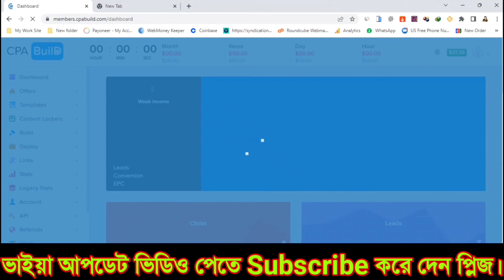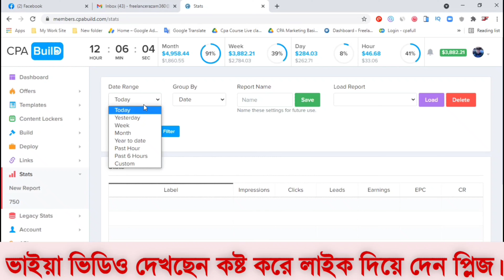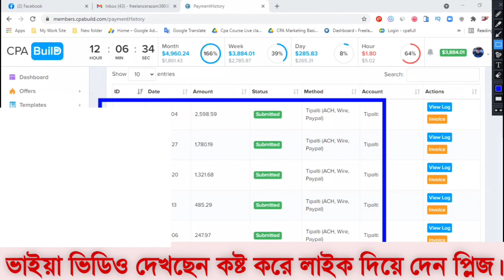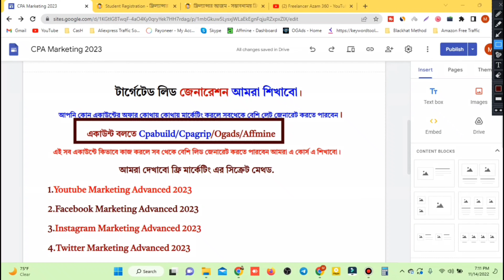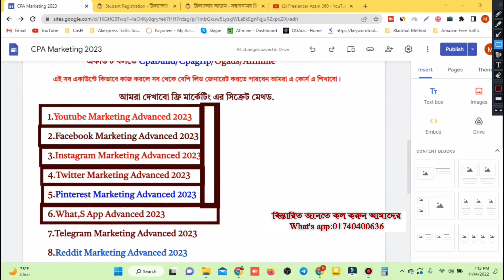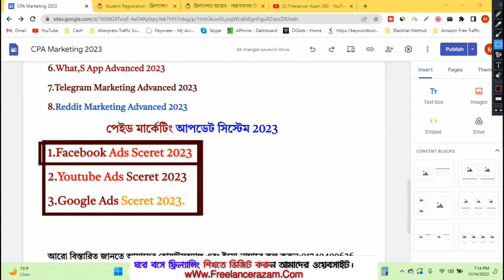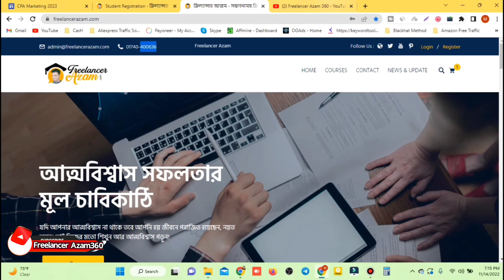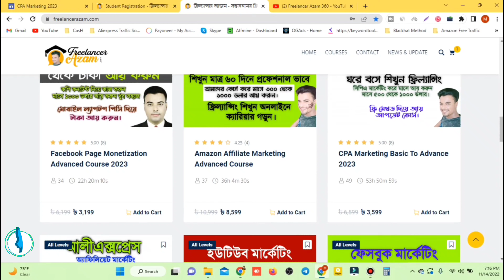How I Earn 4000$ 7 Days CPA Marketing For Beginners 2023(Cpa Paid Marketing Bangla Tutorial 2023)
আমাদের এই কোর্স সম্পর্কে আরো বিস্তারিত জানতে হোয়াটসঅ্যাপ নাম্বারে যোগাযোগ করুন।
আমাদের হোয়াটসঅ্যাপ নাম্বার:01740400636